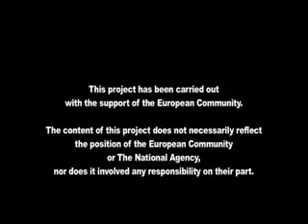Shoot the Reality: How to Save a Life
Eight young people from Belfast produced a series of short films about life in Northern Ireland.